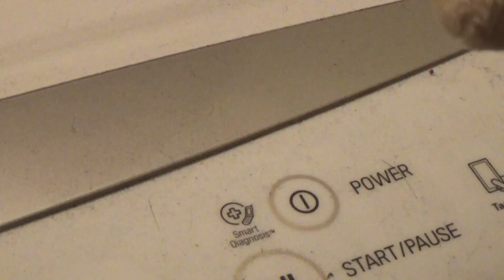Luigi's Mansion - Episode 2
[Luigi Saw Two Ghosts And Seen A Key And Then Put The Two Ghosts Back into Their Normal Bodies With E.Gadd's Machine]